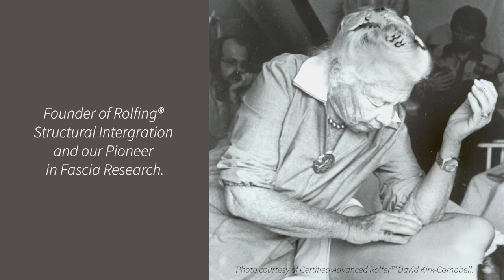Commemorating 125 year of Dr Ida Rolf with Rita Geirola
Rita Geirola talks about how Dr Ida Rolf inspired her life and how Rolfing® Structural Integration is relevant in the 21st century.